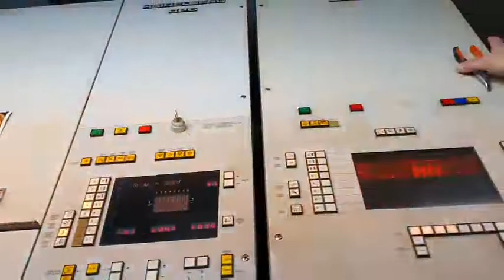HEIDELBERG GTO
Number of impression 81 mil
Format 36x52cm
Number of colors: 5
 heidelberg alcolor dampening system with baldwin
CPC 1-03, CP tronic
PERFECTING UNIT 1/4
 plus version
powder spray